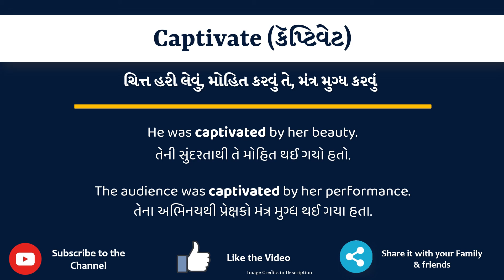Captivate Meaning in Gujarati | Captivate નો અર્થ શું છે | Captivate in Gujarati Dictionary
આ વિડિયો માં તમે Captivate નો Gujarati માં અર્થ સમજશો અને એની સાથે Captivate નું pronunciation પણ શિખશો. એટ્લે કે તમે Captivate ના meaning ની સાથે સાથે એ પણ શિખશો કે Captivate ને કેવી રીતે બોલાય, Captivate ને બોલવાની સાચી રીત કઈ છે.

Captivate in sentence

Captivate in English sentence

Captivate in Gujarati sentence

Captivate no vakya ma prayog

Captivate na sentence

Captivate na vakya

Captivate meaning in gujarati

Captivate's meaning in gujarati

Captivate मीनिंग इन गुजराती

Captivate का मतलब गुजराती में

Captivate નો ગુજરાતી માં અર્થ

Captivate નો મતલબ ગુજરાતી માં

Captivate meaning in gujarati as per gujarati dictionary

Captivate meaning in gujarati as per Sentence Dictionary

Sentence dictionary

Gujarati dictionary

Captivate in dictionary

Captivate in sentence

Captivate no arth su che

Captivate no arth shu che

Captivate no matlab shu che

Captivate no matlab su che

Captivate meaning

Captivate pronunciation

Captivate meaning with examples and sentence

Captivate explained with sentence example

what is the meaning of Captivate in gujarati

gujarati meaning of Captivate

typing of Captivate in gujarati

તો બસ એક મિનટ માં શીખો Captivate શબ્દ ને.

Lets learn Gujarati Meaning of Captivate in detail

Captivate નો gujarati માં meaning

Captivate ના આ examples થી સમજીએ

He was captivated by her beauty.

The audience was captivated by her performance.